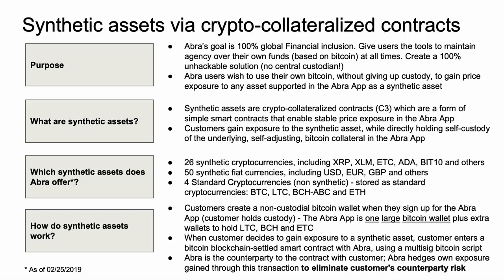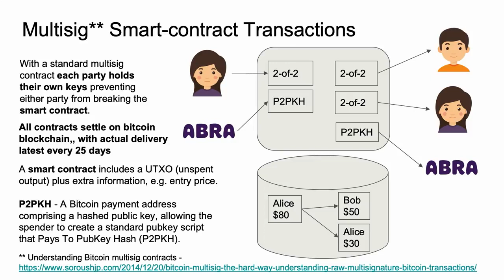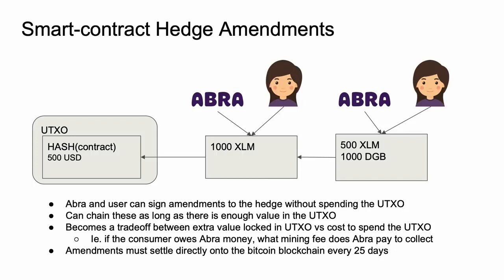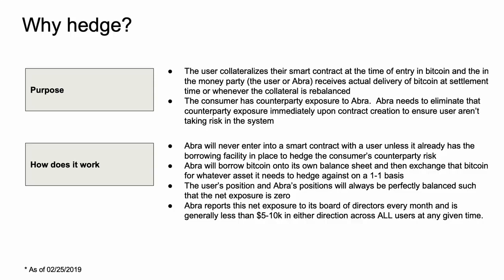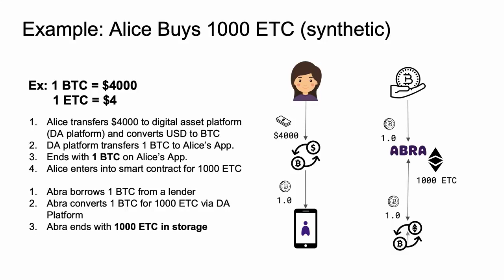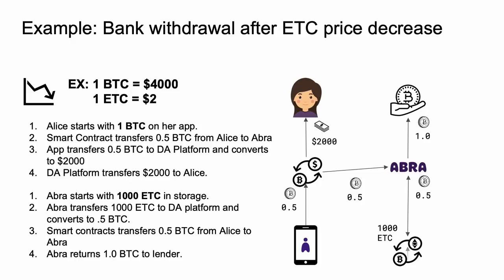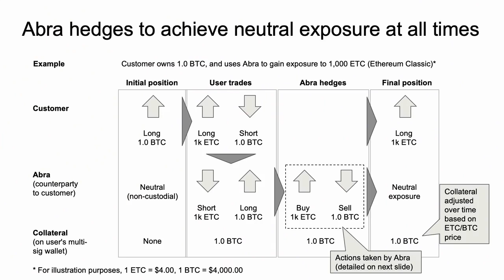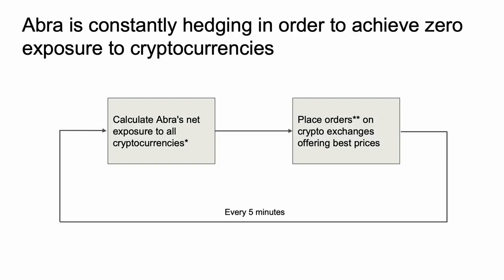MIT Bitcoin Expo 2019 Bill Barhydt Founder & CEO, Abra